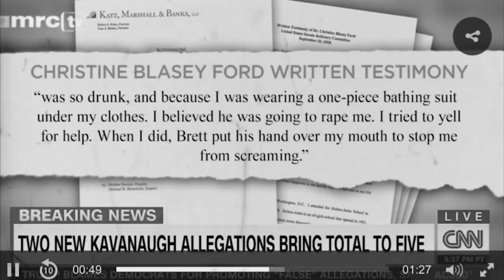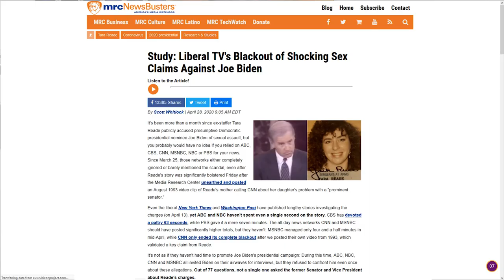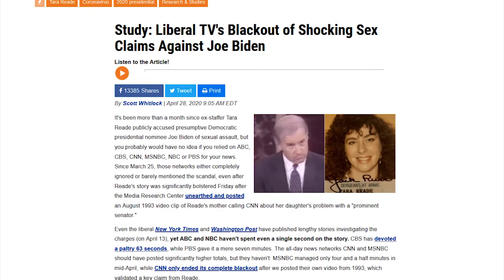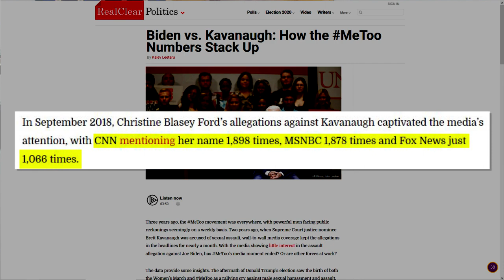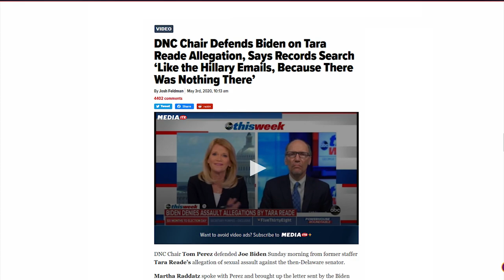BOOM: RNC Head DESTROYS ABC News Host For Biden Hypocrisy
Buy, Sell & Exchange GOLD w/ a Mobile App! Click Here!
Get your GOLD PREPAID DEBIT MASTERCARD for FREE ^^^

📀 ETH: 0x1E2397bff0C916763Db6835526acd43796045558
📀 BTC: 13dnHJyCaLFgzxXZLSSXhgbqAfioXHo33t
📀 LTC:  LRaNzJD6PmCR7FkqHTuSgiAYkE9GSKG8g8
📀 DASH: XasuQ2cSEuPRSnG47XyShcW9XvM1xh6Em8